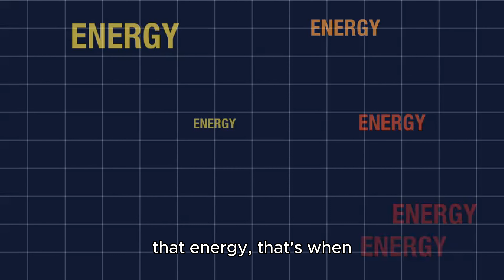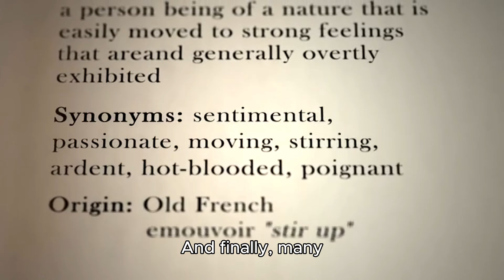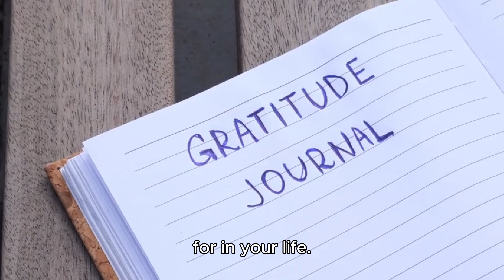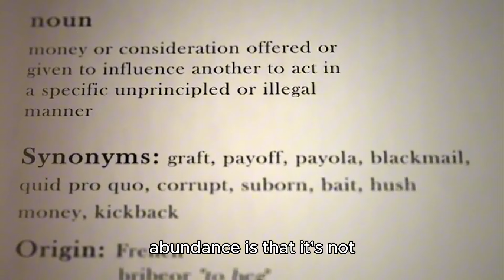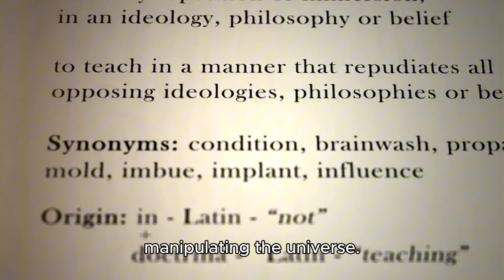Manifest Money and Abundance FAST with this POWERFUL Technique!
Unlock the secrets to financial freedom and abundance with our powerful manifestation technique! In this video, we will guide you through a step-by-step process designed to help you manifest money quickly and effortlessly. Discover the mindset shifts and practical actions you can take to attract wealth into your life.

Whether you're a beginner or experienced in the law of attraction, this technique is tailored to help you raise your vibration and align with the energy of abundance. Learn how to visualize your financial goals, use affirmations effectively, and create a powerful manifestation ritual that works FAST!

Join us on this transformative journey and start manifesting the life of your dreams.